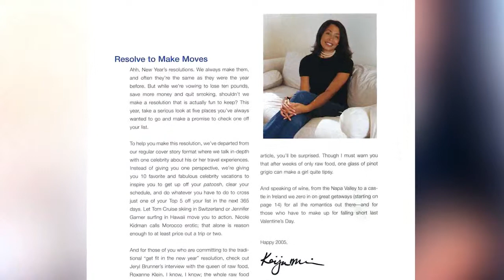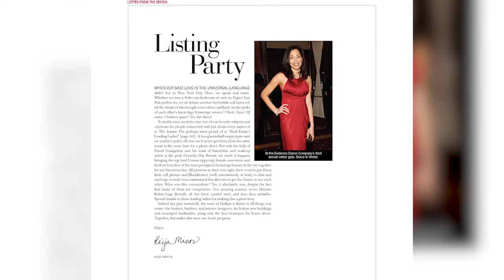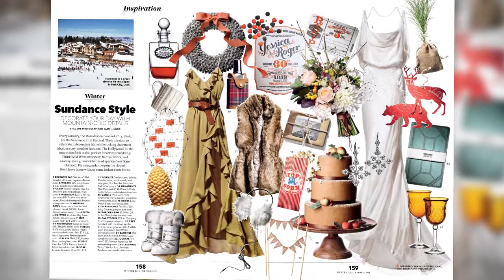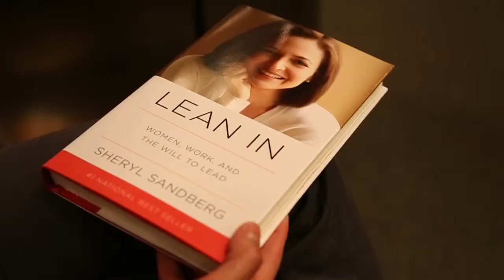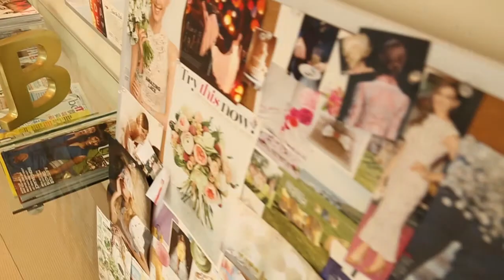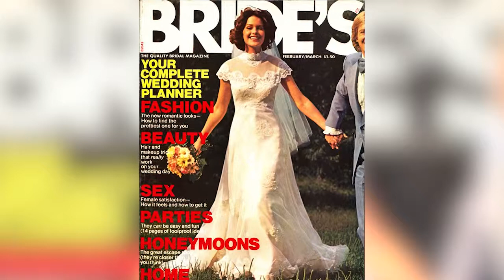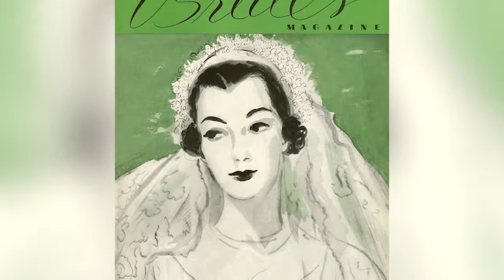Women You Should Know Video Profile: Keija Minor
In September 2012, Woman You Should Know Keija Minor made publishing history when she was named Editor-in-Chief of Brides, the legendary bridal magazine and one of 18 titles owned by Condé Nast Publications. Her well earned appointment made her the first African-American to ever lead a Condé Nast consumer title in the publishing giant's 103 year existence.